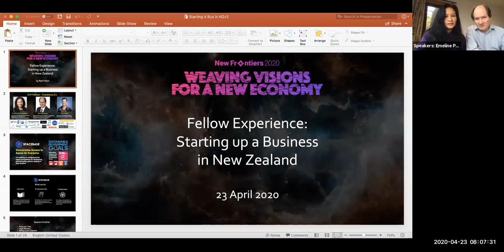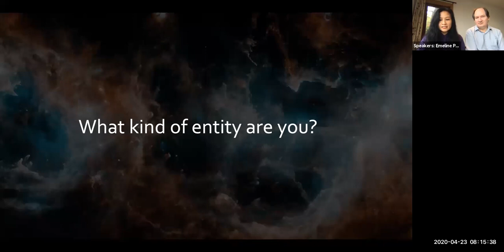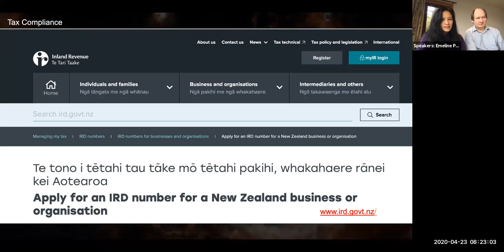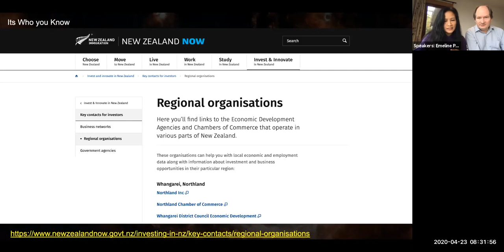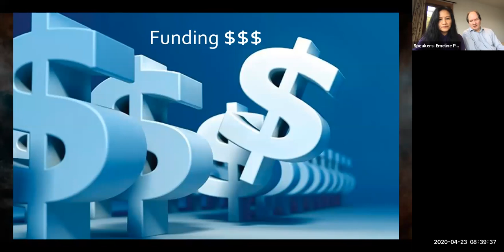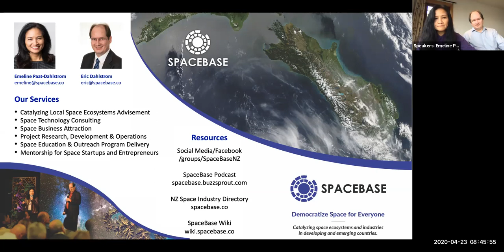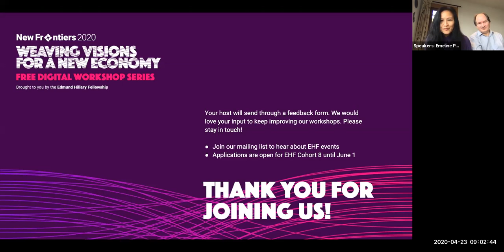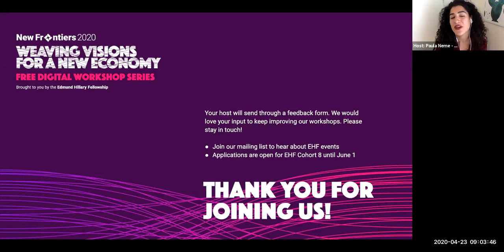Eric and Emeline share their experience setting up a business in NZ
In this session, Emeline Paat-Dahlstrom and Eric Dahlstrom will share their personal experiences setting up SpaceBase in New Zealand as EHF Fellows from Cohort 1- Kawakawa.

You will learn about:
* Starting from scratch - a case study of incorporating your own business in NZ
* Lessons Learned - tips and best practices to make your transition easier
* Business Culture in NZ - coffee/tea meetings, two degrees of separation, and the entrepreneurial environment in Aotearoa
* Resources - online and on the ground support
* Q&A"

This event is part of a series of New Frontiers events organised by the Edmund Hillary Fellowship.